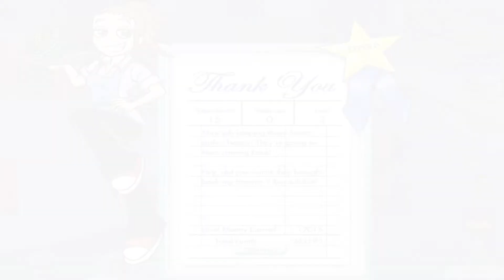Diner Dash 4: Hometown Hero Walkthrough - Level #23 - Museum Grill - Bench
Menu: Flo's Fish Fillets

There's a Bench for Seniors

Groups: 15

Goal: 7550

Expert Goal: 11000